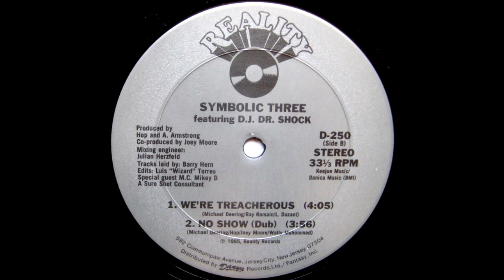Symbolic Three & D.J. Dr. Shock and MC Mikey D ‎– We're Treacherous 1985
Super Freshhh record, not rare but necessary to listen to. Mikey D in the place